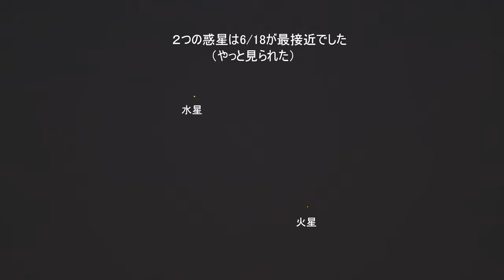ウェザーリポート動画0620@愛知県尾張旭市 19:50頃 西北西の空で並ぶ水星と火星 Takumi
水星と火星、6/18が最接近だったのですが雲に邪魔されて見れず。今日やっと見られました。水星は6/24に東方最大離角となります。